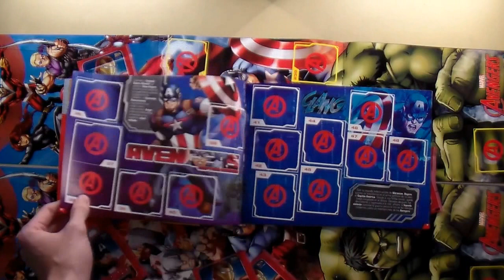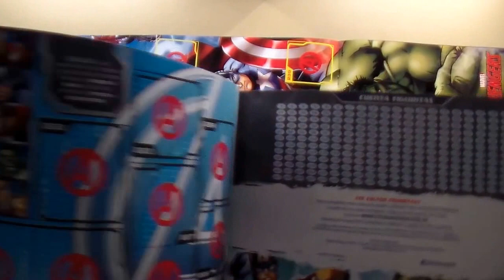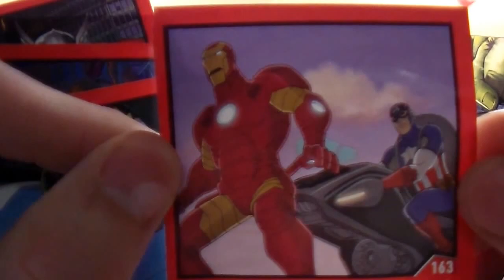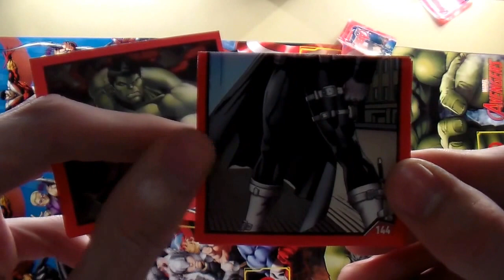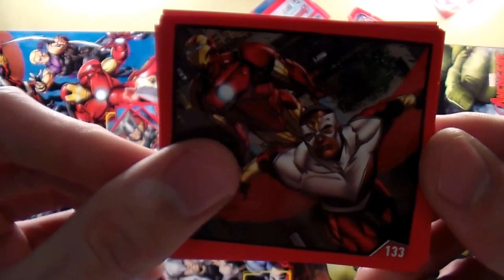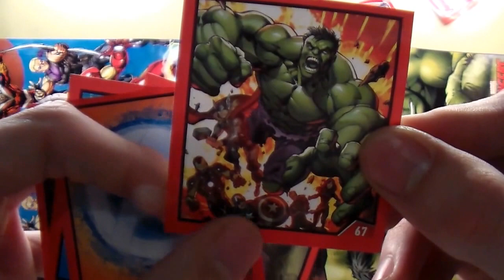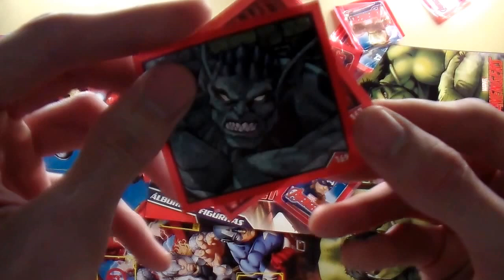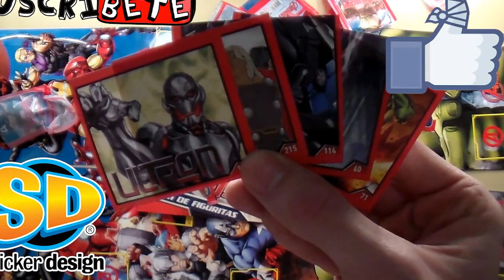Unboxing Album de Figuritas AVENGERS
Abrimos 50 sobres de Avengers y te los mostramos acá en este video.